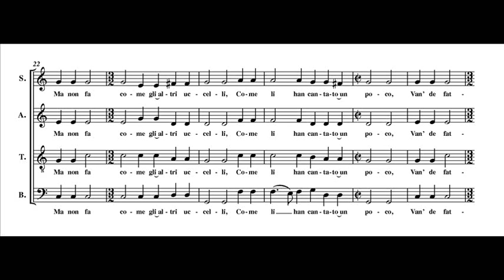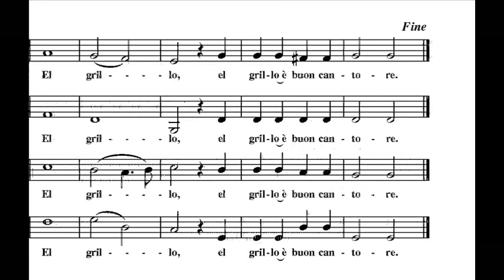Josquin - El Grillo (score + audio + lyrics)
Composer: Josquin d'Ascanio (or Josquin Des Prez? Disputed
III Libro delle Frottole (1505):
El Grillo / O Grilo / Le grillon / The Cricket

A=415. Countertenor: David Feldman.
Tenors: Eitan Drori, David Nortman.
Bass: Elam Rotem. Many thanks to @elamrotem!

LYRICS / Letra
El grillo è buon cantore (The cricket is a good singer)
che tiene longo verso. (and he sings for a long time)
Dale beve grillo canta. (Give him a drink so he can go on singing)
Ma non fa come gli altri uccelli, (But he doesn`t do what the other birds do)
come li han cantato un poco (Who after singing a little)
van` de fatto in altro loco, (Just go elsewhere. )
sempre el grillo sta pur saldo (The cricket is always steadfast)
Quando la maggior è [l`] caldo (When it is hottest, )
alhor canta sol per amore. (then he sings just for love)